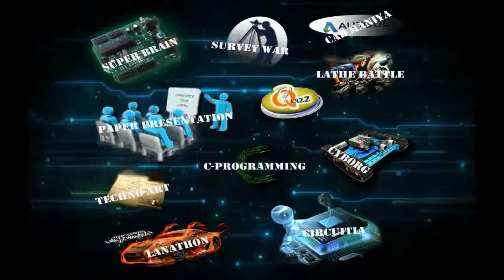Pragyan 2k14 at a Glance...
A National Level Technical Event " Pragyan 2k14" organised by Dr. A. D Shinde Institute Of Technology.